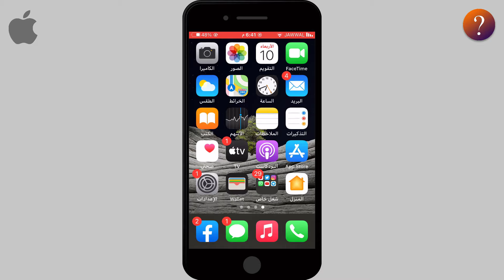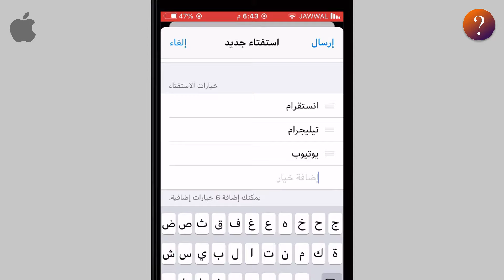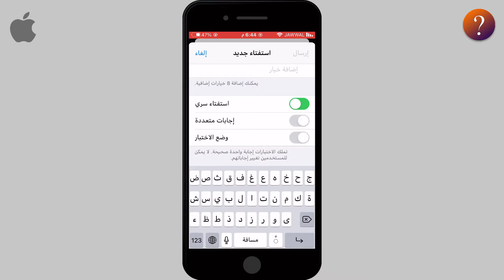كيفية نشر إستفتاء وتصويت في تيليجرام - خيارات كثيرة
◾ اهلا بكم من جديد متابعينا الكرام في هذا الفيديو أقدم لكم طريقة نشر اي استفتاء في تيليجرام او اي سؤال سواء في قناة التيليجرام الخصة بك او في القروب في تيليجرام ويمكنك التحكم في الاستفتاء بشكل كبير في القناة ويوجد فرق بسيط في الاستفتاء في تيليجراام بين القناة والقروب , انه بالقروب يمكنك جعل الاستفتاء سري , وقمتنا بتوضيح الطريقة بطريقة مبسطة جدا لكم متابعنا الكرام .